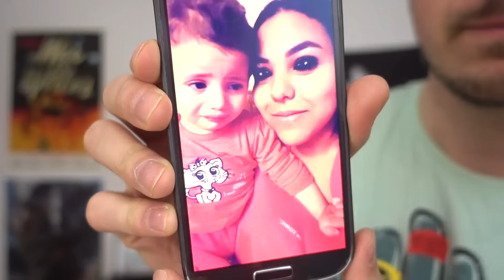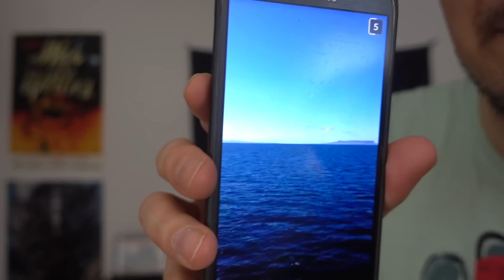Do I Get Male Or Female Dick Pics, Favourite Places In Germany | SnapChat Q&A #5 | Get Germanized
Do I ever get the male/female version of di*k pics and what is my favourite place in Germany? You'll get answers to these and many more questions in the 5th episode of the SnapChat Q&A! Kick back, soak up the information and Get Germanized!

Bekomme ich jemals die männliche/weibliche Version von Pen*sbildern und was ist mein Lieblingsort in Deutschland? Ihr erhaltet Antworten auf diese und viele weitere Fragen in der vierten Folge vom SnapChat Q&A! Lehnt euch zurück, saugt die Informationen auf und Get Germanized!